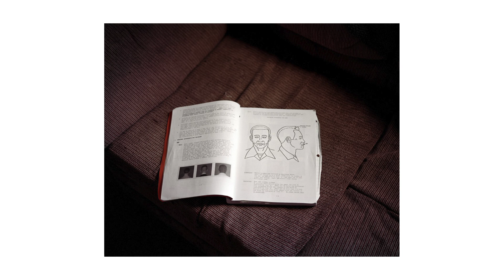Photographic Memory by Kris Graves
Three artists (Luke Abiol, Jason Hanasik & MaryLynne Wrye) are asking the question: What can the "photograph" capture? his project will only be funded if at least $18,000 is pledged by Fri, Jun 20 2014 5:00 PM EDT. To help

Luke Abiol, Jason Hanasik, and MaryLynne Wrye have produced three very distinct projects which intersect with this question and the notion of the document in unexpected and surprising ways. +Kris Graves Projects is delighted to be able to bring their projects to the world via thoughtfully designed (by Daniel Salemi) and beautifully executed monographs. These monographs and prints are the perfect addition to your art collection.

Luke Abiol's project Winter's Berlin, is a series of large format photographs made over a period of seven years while living in Germany. These photographs look into the history that saturates Berlin's structures and streets. Abiol is particularly interested in the layers of the city that - when peeled away - introduce the viewer to countless traces of Berlin's inhabitants. Stories are derived from space and histories are formed.

Luke Abiol was born in San Francisco, came of age in New York, started a family in Berlin and now finds himself back in San Francisco. Luke observes the traces that industry, war, nature and time have left upon our urban spaces--then leaves his own traces to be read by others.

This monograph will be edited by publisher Sergio A. Fernandez of Iris Editions, Ltd.

Jason Hanasik's project, I slowly watched him disappear, is the first part of Hanasik's opus on the complicated space of military masculinity. This first part focuses on the fantasy of the military body/masculinity seen through the eyes of Sharrod, a NJROTC recruit attending a high school in the Hampton Roads area of Virginia. Shot over the course of four years, Hanasik's project examines the concerns of Sharrod as he navigates his freshman to senior year under the watchful (and sculpting) eye of the military machine.

Jason's book will also include an essay by Aaron Belkin. Belkin is a scholar, author, activist and dancer. He has written and edited more than twenty five scholarly articles, chapters and books, the most recent of which is a study of contradictions in American warrior masculinity and the ways in which smoothing over those contradictions makes U.S. empire seem unproblematic.

Jason Hanasik has an MFA from California College of the Arts and a BFA Summa Cum Laude from the State University of New York at Purchase. Hanasik's work has been shortlisted for the Aperture Portfolio Prize and the Smithsonian's Outwin Boochever Portrait Prize. He was one of the 2011 Magenta Foundation US Winners and he has exhibited his work at the Smithsonian's National Portrait Gallery, as well as widely across the United States.

The creative act of the explorer involves recognition, seeing via what we have already seen. Poet Denise Levertov says organic poetry, "is a method of apperception, i.e., of recognizing what we perceive. Such a poetry is exploratory."

MaryLynne Wrye's Journey is the poetic and photographic document of a trip that became a journey, both into memory and into mystery. This is an allegory for every journey, a practice of recognition, but also a witness to the transformation that must result. Every explorer must return changed.

MaryLynne Wrye was born in Kabul, Afghanistan and resides in New York. She earned her MFA from University College London. Wrye was awarded the Patty Smith Poetry Prize from Stanford University upon graduating with a BA in English Literature and Poetry.

Gravelle and I have produced two successful campaigns in consecutive years. We are confident with our timeframe and will be able to deliver on schedule. All prints will be made and signed by the artists in advance, and the books will be signed as soon as we receive shipment. Thank you for your time.